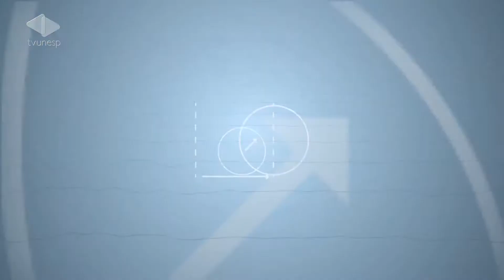Ciência Sem Limites - 20/10/2014 - Produção de Sementes Orgânicas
Os produtos orgânicos são alimentos cultivados sem agrotóxicos e fertilizantes químicos. Além de possuírem um sabor melhor, eles são mais saudáveis e são produzidos em harmonia com o meio ambiente.

O mercado de produtos orgânicos está crescendo cada vez mais. Segundo estudos, essa área movimenta cerca de 40 bilhões de dólares por ano.

Em São Manuel há uma fazenda experimental da Unesp que desenvolve pesquisas com hortaliças para garantir a produção e a distribuição de sementes orgânicas aos agricultores da região.

No Ciência Sem Limites dessa semana João Moretti entrevista o pesquisador Antônio Ismael Cardoso, que explica como é realizado esse processo.

As alunas do doutorado Natália Lanna e Joara Secchi Candian também falam sobre suas atividades na fazenda.